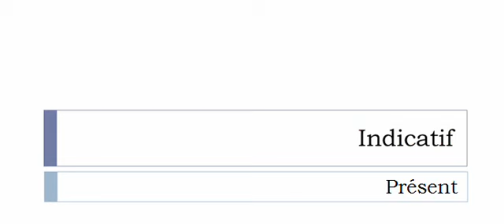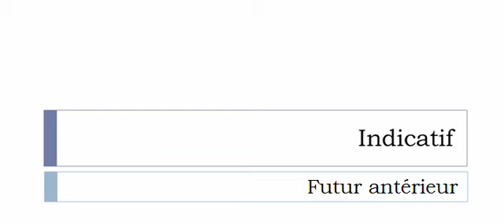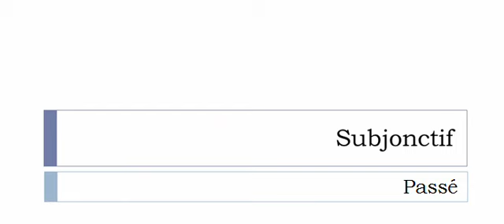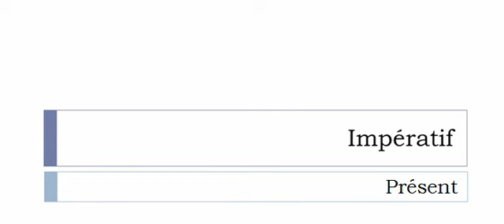Изучение французского языка = Спряжение глаголов = Hypothéquer